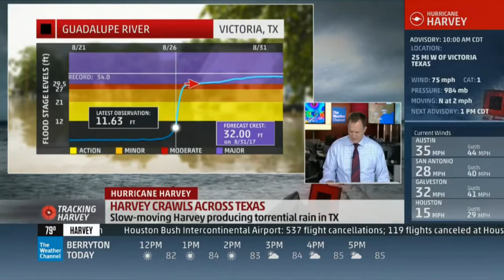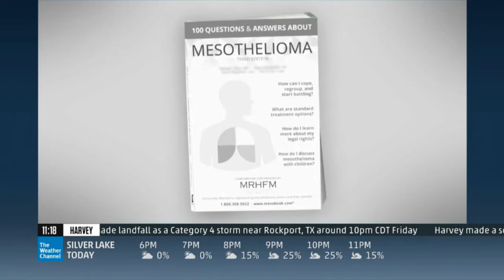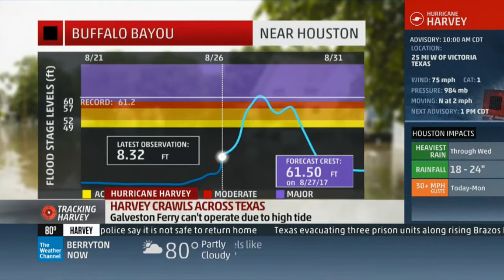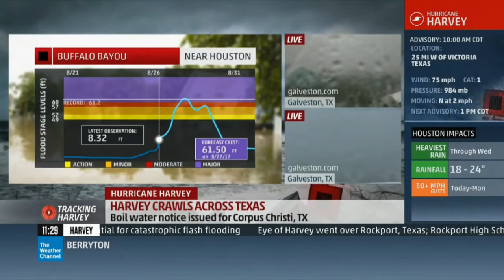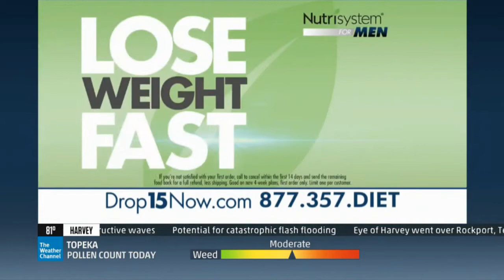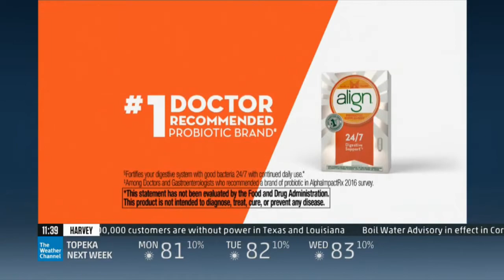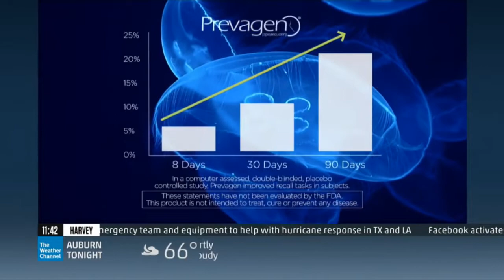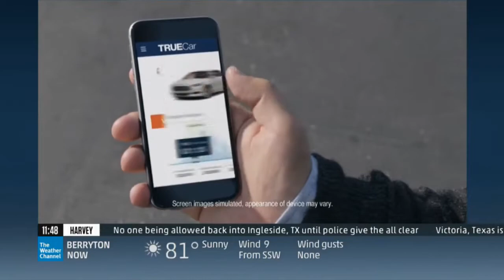TWC Hurricane Harvey Coverage - (11am-12pm) 8/26/17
Location: Topeka, KS
Cable Provider: Cox Communications
Channel Number: 2002